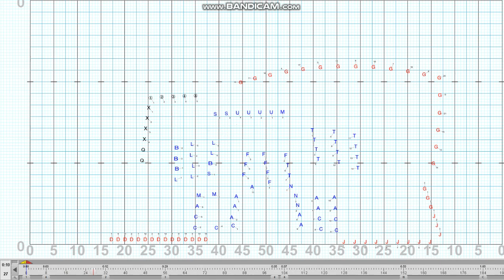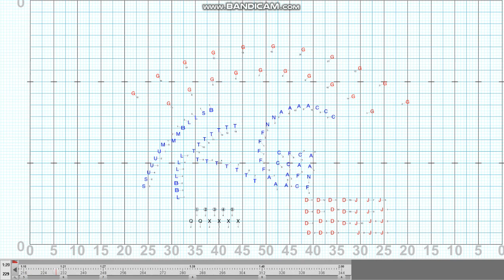2 Crazy Little Thing Called Love (Overhead)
Plum Marching Band 2019/20
Drill by Chris Snyder